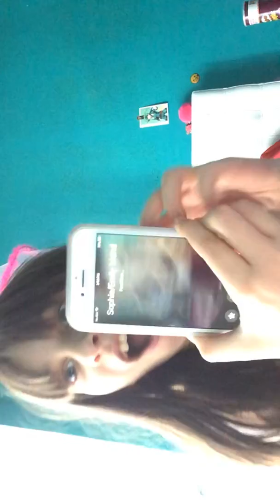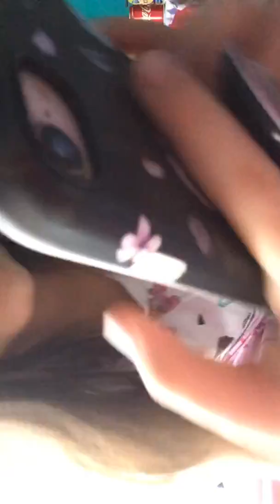April 8, 2020